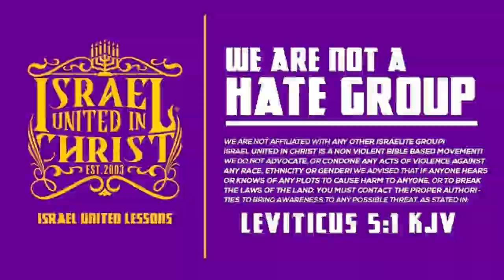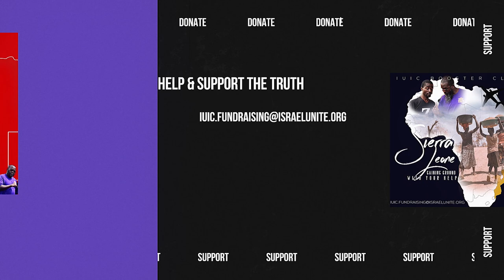IUIC | Bringing Back BLACK Imagery!!!